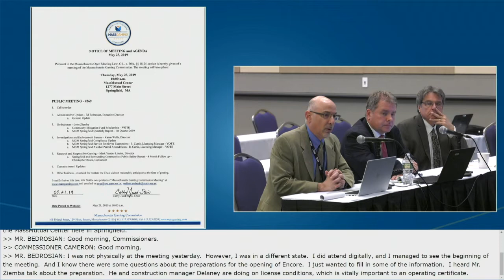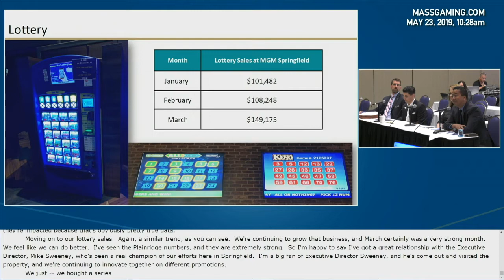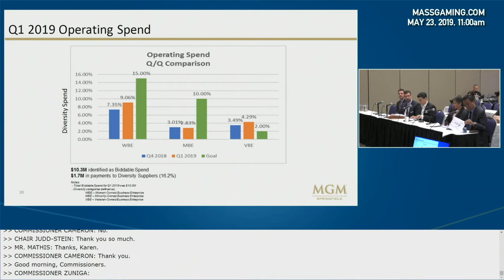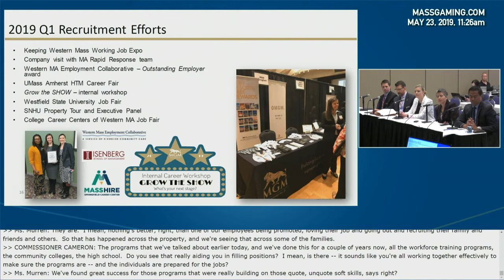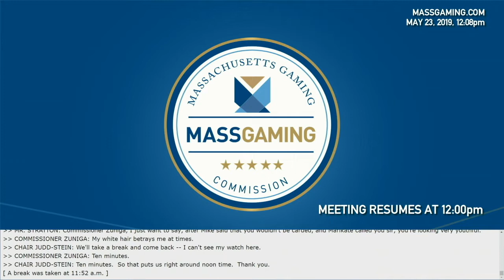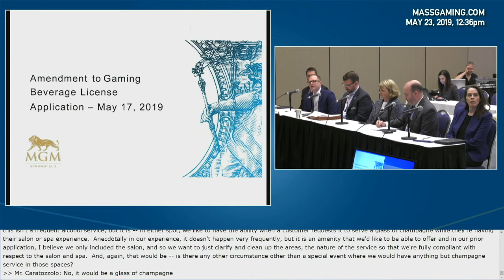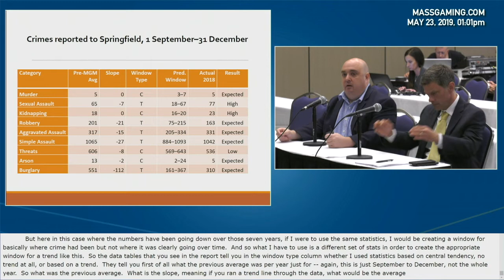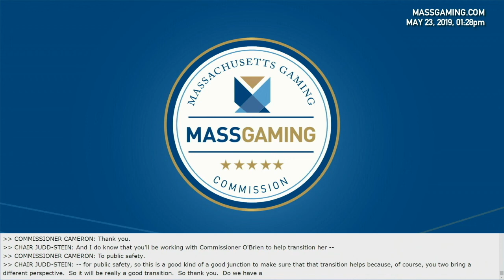MGC Meeting 5.23.19